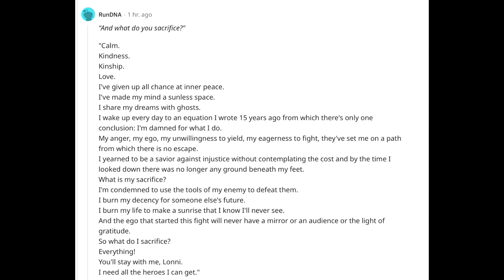Andor Episode 10 One Way Out Review and Top 5 Moments - Masterful Star Wars Writing and Performances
Spoilers for Andor Season 1 Episode 10 One Way Out